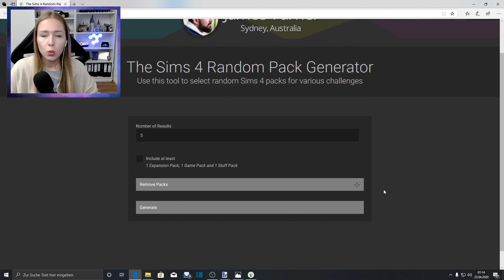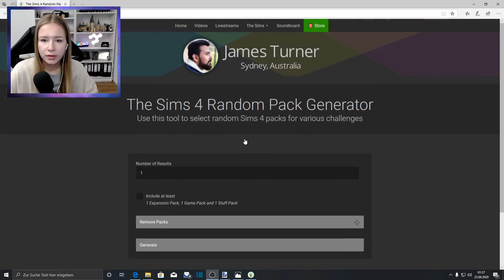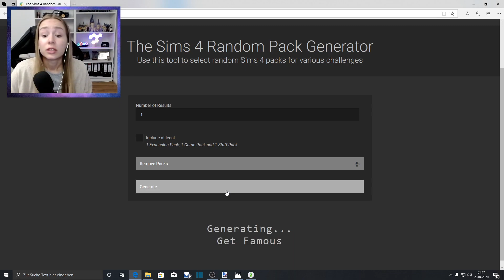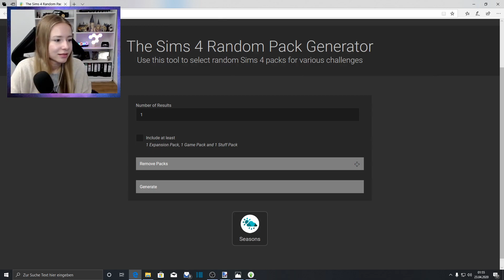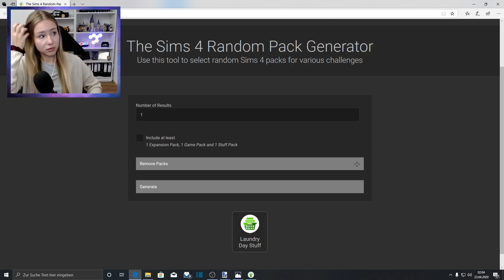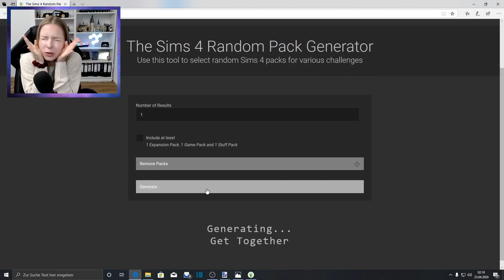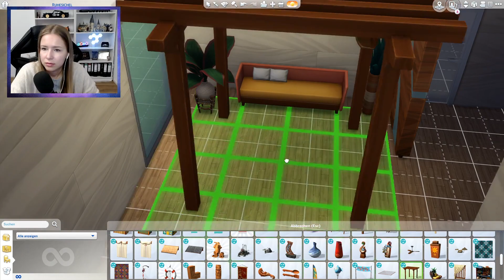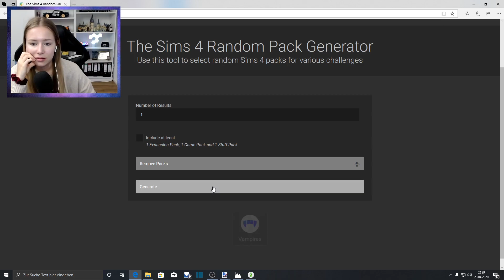Schaff ich das?! 😨 | Die Sims 4 RANDOM PACKS Build Challenge [DEUTSCH]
Die Sims 4 RANDOM PACKS Build Challenge 🏡

Ich habe ein Haus gebaut, aber nicht irgend ein Haus, für jeden Raum verwende ich ein anderes Erweiterungspack und zwar nur Dinge aus diesem Pack! 🙊

(Werbung unbezahlt)
🔹 PS4 Leuchte
🔹 Sims 4